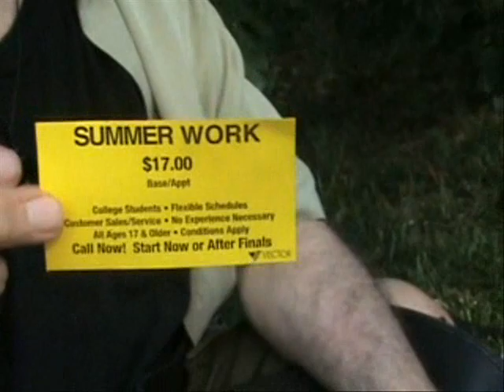Central Park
Sunday the 8th of July.  We went and hung out up in Central Park, it was great to be with the people.

This is a bit of video I took while we were there.  This is just a bit of the full day.

Let me know if I didn't add your page URL and I will put it up with the description.  Thanks guys!